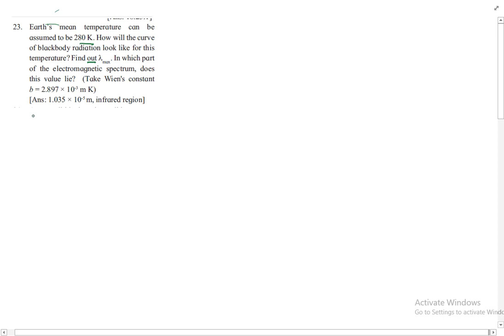Earth’s mean temperature can be assumed to be 280 K. How will the curv eof blackbody radiation look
Earth’s mean temperature can be
assumed to be 280 K. How will the curve
of blackbody radiation look like for this
temperature? Find out 􀁏max. In which part
of the electromagnetic spectrum, does
this value lie? (Take Wien's constant
b = 2.897 × 10-3 m K)
[Ans: 1.035 × 10-5 m, infrared region]